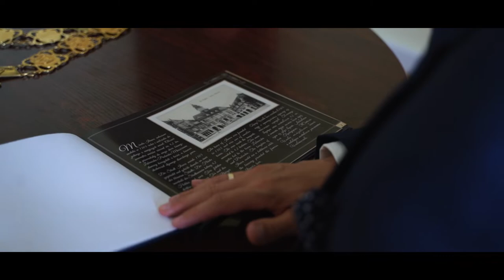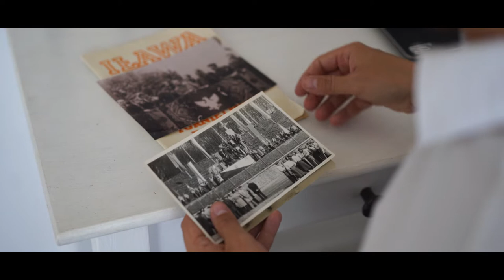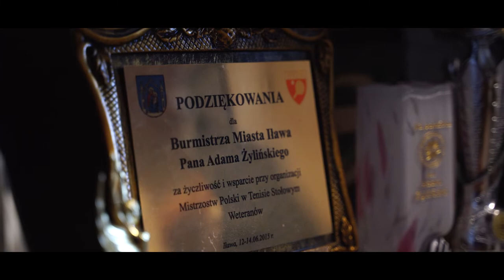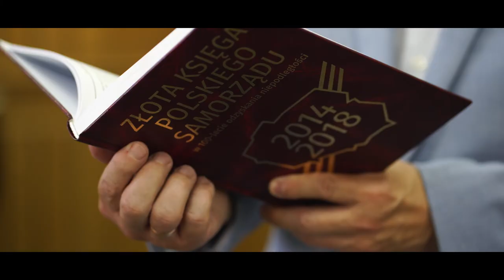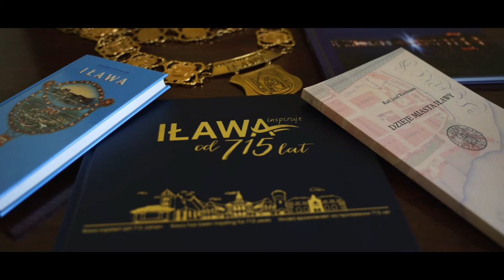30-lecie samorządu iławskiego - cz. 1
Z okazji 715 lat lokacji naszego miasta i 30 lat samorządności w Polsce powstanie kilka filmów historycznych o Iławie w nowej, samorządowej rzeczywistości. Zapraszamy do obejrzenia premiery pierwszej części.